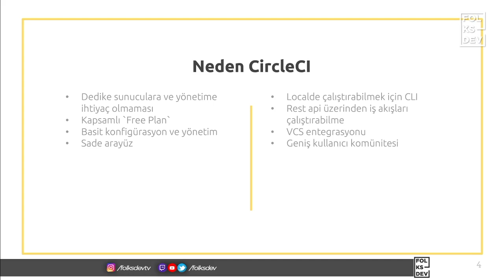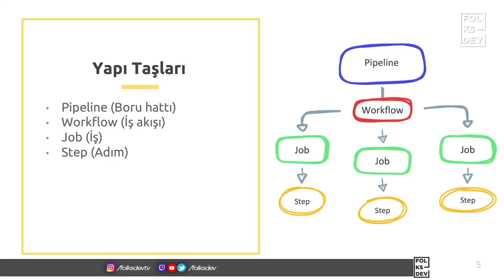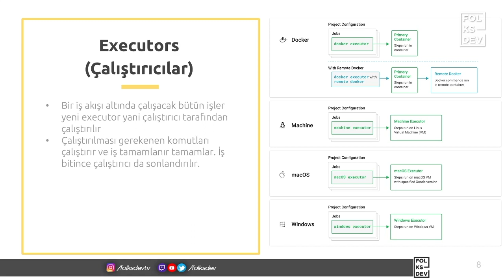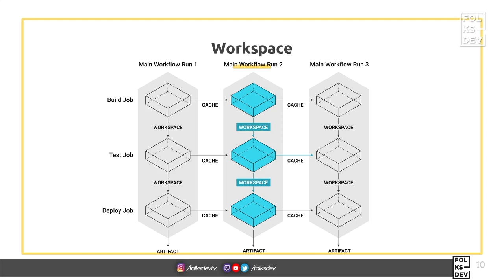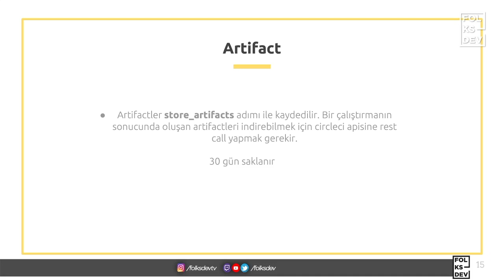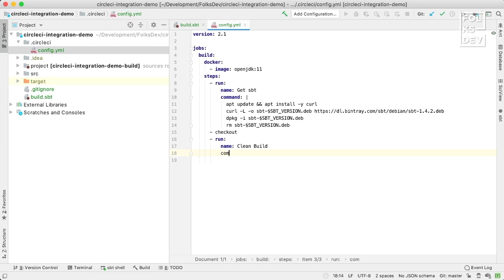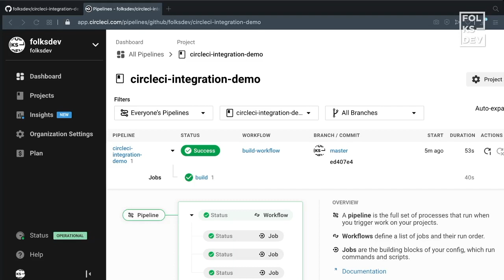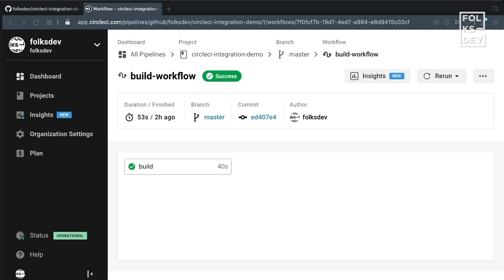CircleCI ve Github ile CI/CD Pipelineları Oluşturma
Folksdev kanalından hepinize merhabalar. Bu videomuzda,

► CircleCI ürünü nedir, ne işe yarar?
► CircleCI ile nasıl CI/CD Pipeline oluşturulur?
► CircleCI Yapı Taşları

üzerinde konuştuk ve

► CircleCI üzerinde Github'da bulunan projelerimiz için basit bir CI Pipeline oluşturduk.

 Umarım beğenirsiniz.

CI/CD,
CI/CD Nedir,
CircleCI,
CircleCI nedir? ,
CircleCI ne işe yarar? ,
CI/CD Pipeline,
Continuous Integration,
Continuous Delivery,
CloudDev,
DevOps,